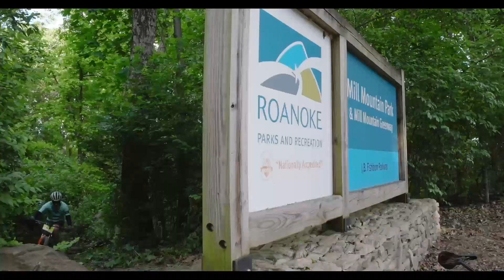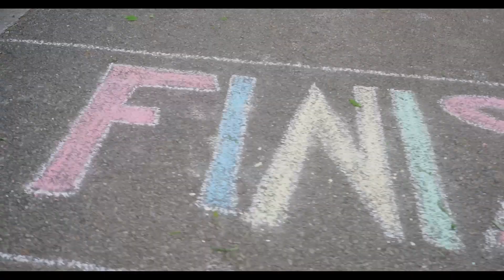Disco Race Series - PLAY Roanoke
Check out scenes from the "Last Boogie" as PLAY Roanoke's Disco Race Series comes to a close after more than a decade of hill climbing action.